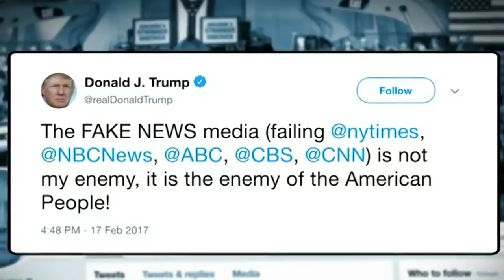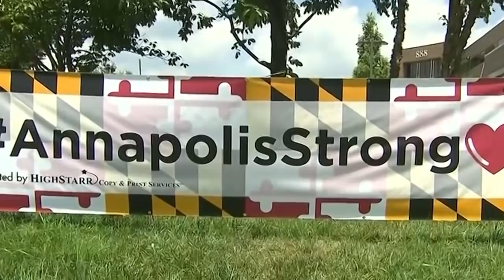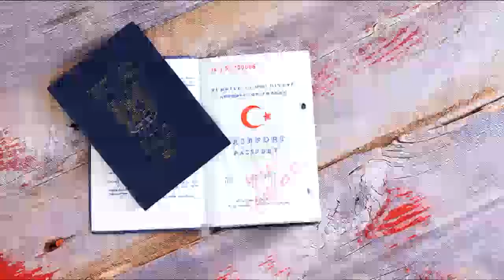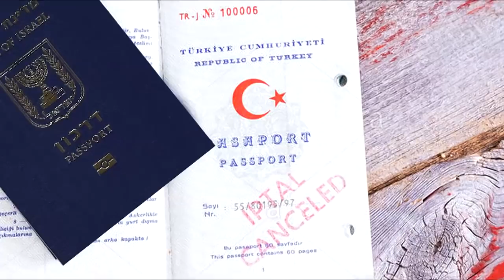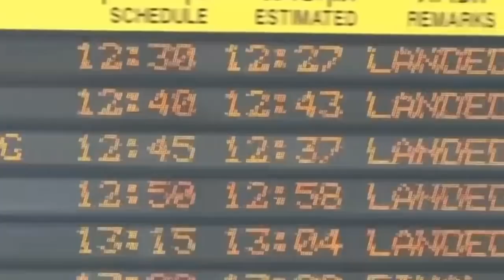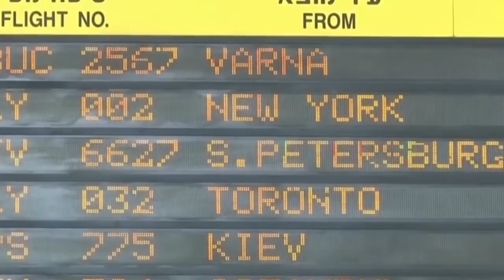Wararkii ugu Danbeeyey Yuhuuda oo Fiisaha u Diiday Dad Turki Ah oo Booqan Lahaa Qudus